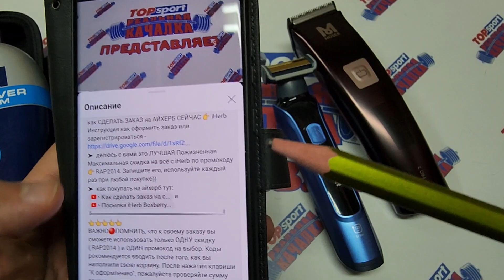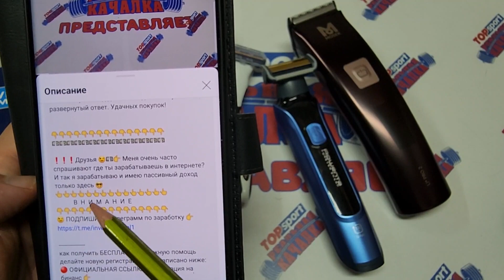Как брить яйца и писос СЕКРЕТНЫЙ способ ПРОВЕРЕННЫЙ временем 👉 как выбривают женщины и БЕЗ ПОРЕЗОВ 😎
В  Н  И  М  А  Н  И  Е

00:00 - iherb лучшее
00:31 - айхерб покупки
01:00 - code iherb
01:14 - айхерб витамины
01:25 - iherb как сделать заказ
02:01 - iherb отзывы
02:11 - заказ на iherb 2023
02:35 - айхерб промокод
02:49 - заказать с айхерб

бритьё чем брить дядяслава как брить чембрить и iherb лучшее smr белый шум дождь для сна rain sounds for sleeping,rain sound natural.